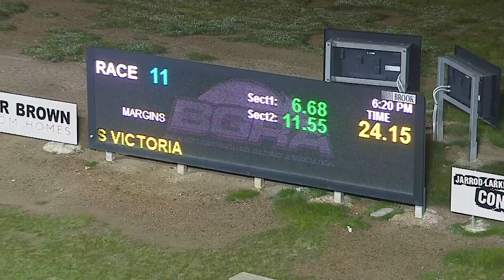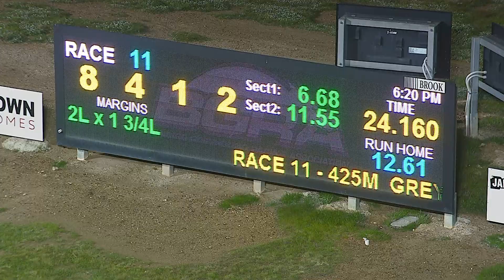BEN FRI 22 JUL 22 R11